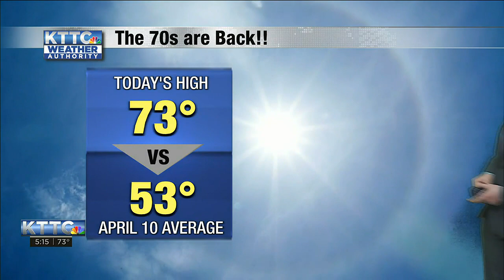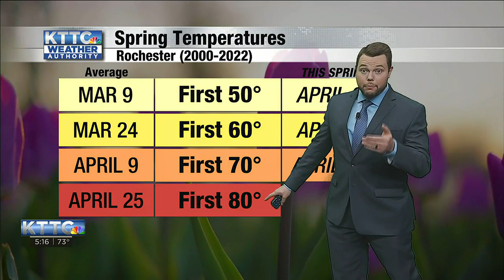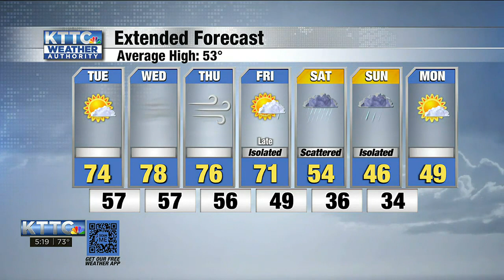Nick's 5pm Monday Forecast - 4/10/23